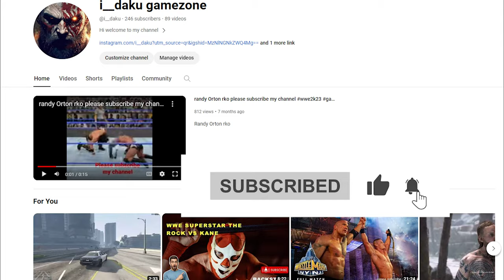gta 5 fair game mission the elk spotted trevor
gts 5 dear hunter

gta v fair game

gta 5 hunting mission
gt5 cletu
gta 5 cletus

gta 5 cletus hunting mission

gta 5 cletus elk mission
gta 5 cletus money glitch

gta 5 cletus glitches

gta 5 cletus hey bud

gta 5 cletus skip

gta 5 cletus trevor

gta 5 cletus gold
gta 5 cletus death
gta 5 cargobob

trevor maude mission
hunting animals in gta 5

gta hunting animals

gta 5 deer hunting mission

gta 5 deer huntingthe elk spotted trevor
gta 5 an american welcome gold
cletus gta 5 money glitch

gta 5 target practice mission

the elk spotted trevor
gts 5 fair

gta 5 fair game

gta 5 fair game mission

gta 5 fair day's pay

gta 5 fair

gta 5 fairground rides

gta 5 fair game gold

gta 5 fair game mission failed

gta 5 fairlady z

gta 5 faire de l'argent rapidement